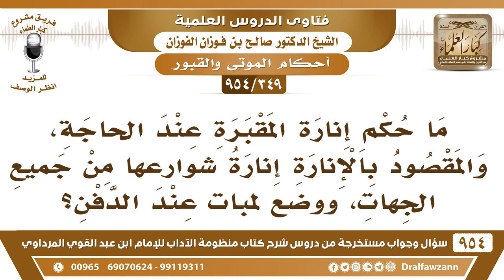[349 -954] ما حكم إنارة المقبرة من الخارج، ووضع لمبات عند الدفن؟ - الشيخ صالح الفوزان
-[349 /954] السؤال: ما حكم إنارة المقبرة عند الحاجة، والمقصود بالإنارة إنارة شوارعها من جميع الجهات، ووضع لمبات عند الدفن؟
الجواب: ما يجوز إنارة المقابر لا من خارج ولا من داخل، يعني يُجعل عليها كشافات من خارج ما يجوز هذا، لأن هذا من إسراج المقابر، ولكن إذا احتاجوا إلى الدَّفن بالليل يكون معهم سراج أو مصباح أو كشاف مؤقت.
للاشتراك في قناة الشيخ صالح الفوزان
سؤال وجواب من شرح منظومة الآداب ( 945 ) مقطع

للاستفسار والإقتراحات والدعم
رئيس الفريق
لمشروع كبار العلماء